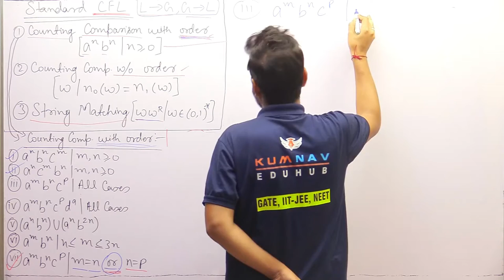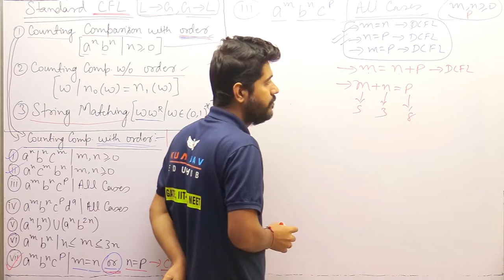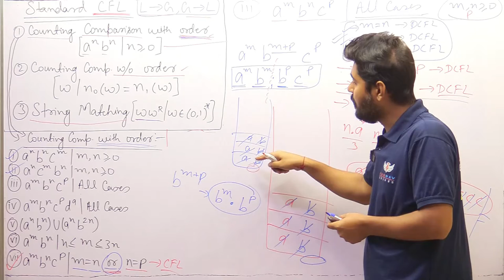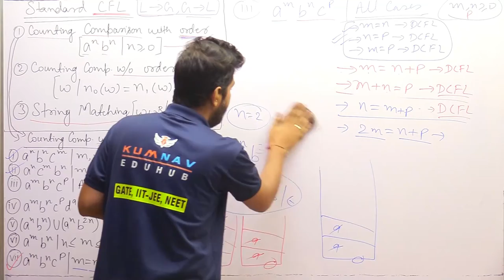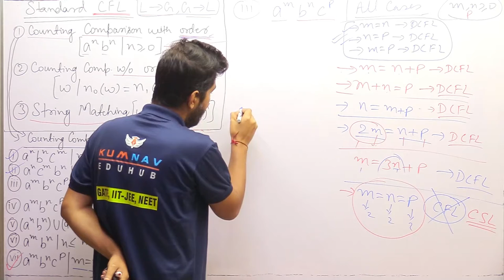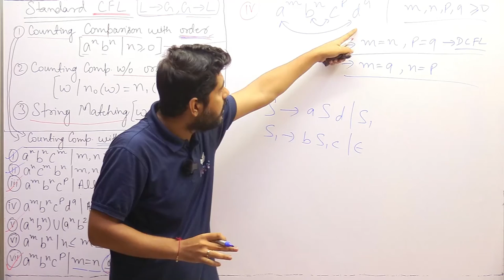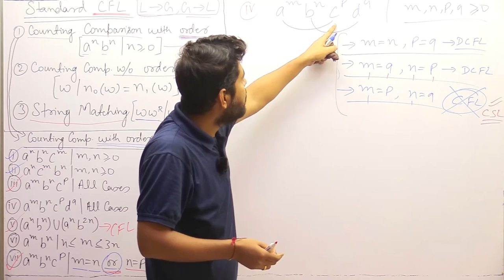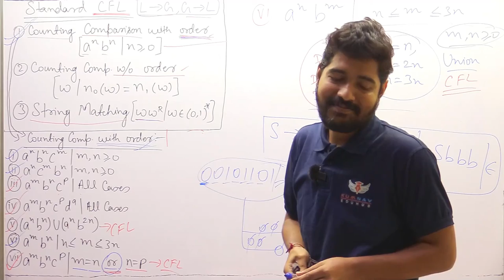31(C) CFL & DCFL Language